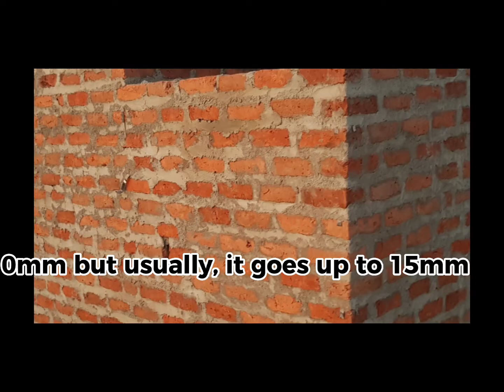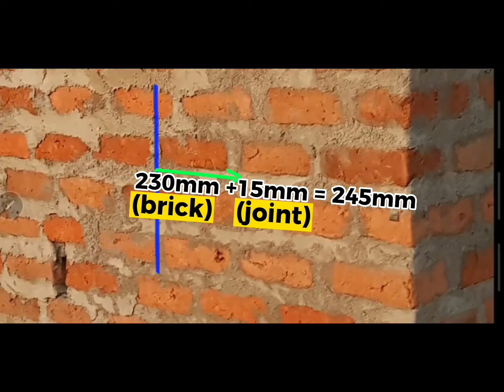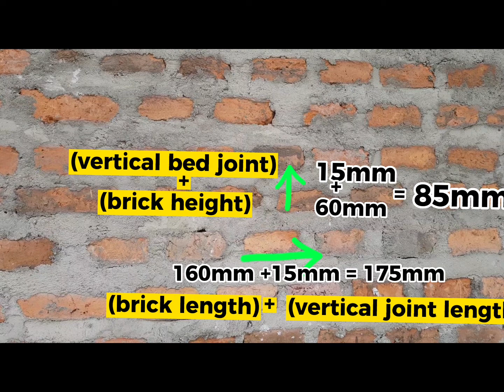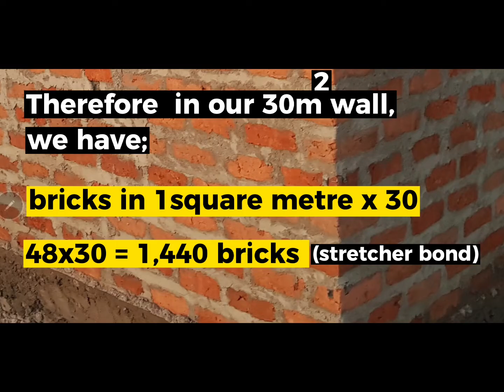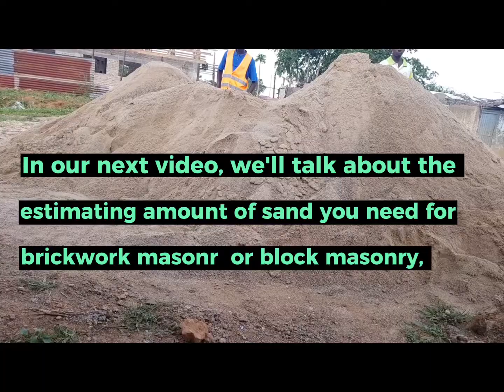How many BRICKS in a square meter?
You are going to learn exactly how to Calculate the number of bricks before building your house.

When you want to  estimate correctly for your house or project, You need to know how many bricks you need before starting up your project to avoid either over estimation or under estimation.

You have to be strategic about  it while following standards.

I'll first show you how many bricks we have in a header bond and how many bricks we have in a stretcher bond

Next you will learn how to calculate for yourself bricks of any size on any project

I'll also show you Helpful do's and don'ts you need to know when constructing masonry walls

In the end You will have all the necessary knowledge and information you need before and after building masonry walls. I hope you enjoy it.

Learn full process of septic tank construction and alsohow to build a soakpit from start to finish

How a septic tank works and how to build a septic tank from start to finish